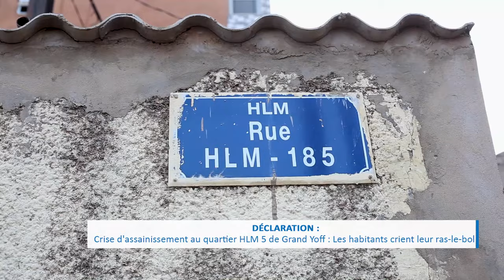Crise d'assainissement au quartier HLM 5 de Grand Yoff : Les habitants crient leur ras-le-bol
Autrefois paisible, le quartier HLM 5 de Grand Yoff est désormais en proie à une crise d'assainissement sans précédent, mettant gravement en danger les conditions de vie des habitants.

Confrontés à l'inaction de leur maire, ces derniers se tournent désormais, vers le nouveau gouvernement, appelant à des mesures concrètes pour résoudre cette crise.

Depuis plusieurs années, cette accumulation d'eau stagnante entrave non seulement, la circulation, mais constitue également un terreau fertile pour la prolifération de maladies, mettant particulièrement en danger les personnes âgées et les plus vulnérables.